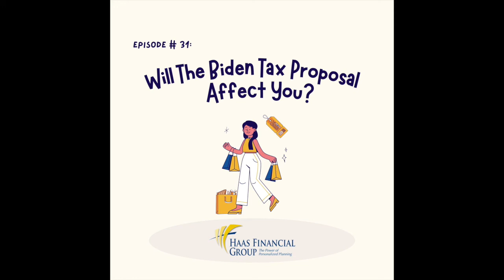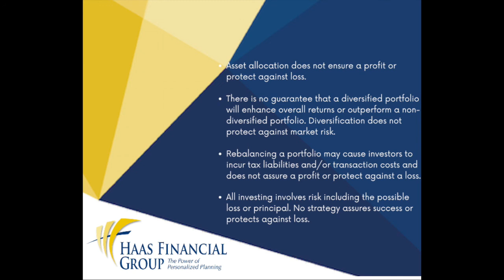Ep #31: Will The Biden Tax Proposal Affect You?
Biden’s tax proposal has been getting a lot of attention through the media but one thing to remember is that it is only a proposal. It’s rare that any legislation gets passed without amendments or compromise. Ben and Adam share their thoughts on what is more likely of getting passed versus parts that most likely won’t make the final version in this podcast episode.

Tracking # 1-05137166